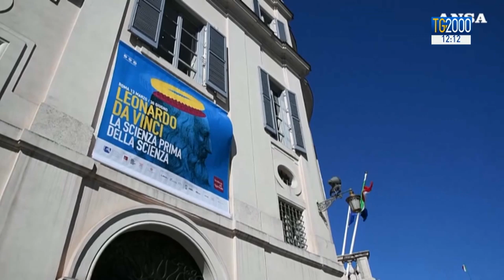Alle Scuderie del Quirinale la mostra su Leonardo da Vinci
Alle Scuderie del Quirinale a Roma al via la grande mostra per i 500 anni dalla morte di Leonardo Da Vinci. Il servizio di Paolo Fucili